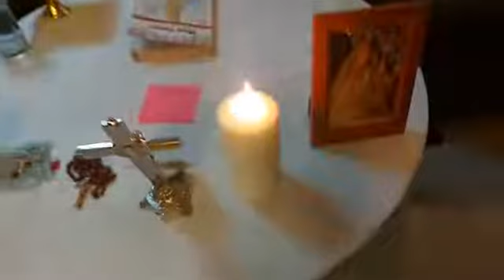Santa Misa Lunes 27 de Junio de 2022